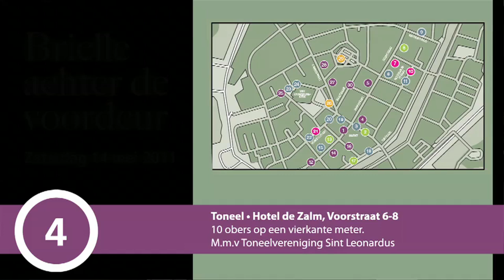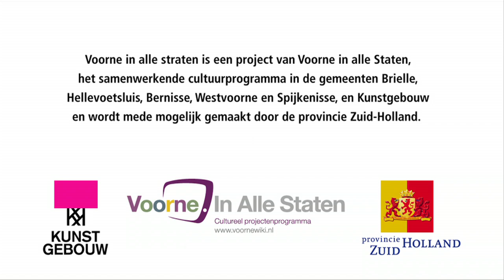Brielle Achter de Voordeur 2011_04_ Hotel de Zalm - 10 Obers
Toneel • Hotel de Zalm, Voorstraat 6-8
10 obers op een vierkante meter.
M.m.v Toneelvereniging Sint Leonardus